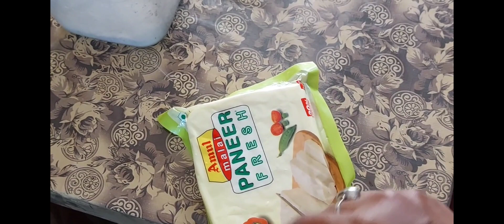Lock down এ Certificate এর মূল্য !.... তাই অন্য পেশায় 😥😳🤔bengalivlog DJS Open Mind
Lock downএ Certificate এর মূল্য ! তাই অন্য পেশায় bengalivlog DJS Open Mind#banglavlog#familyvlog#viralvideo#dailyvlog#familyvlog#trending#viral